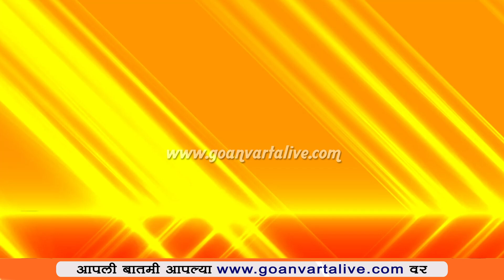TOP 50 HEADLINES